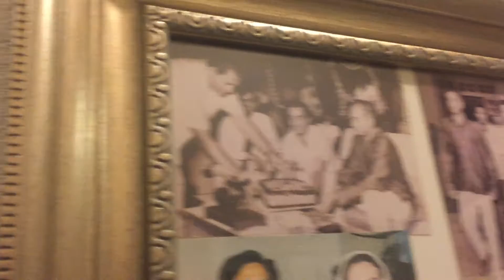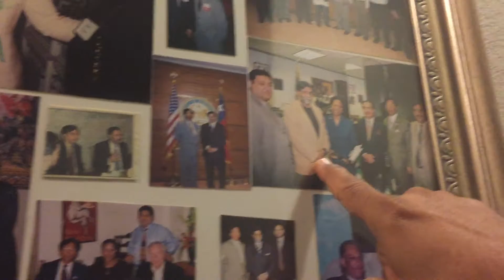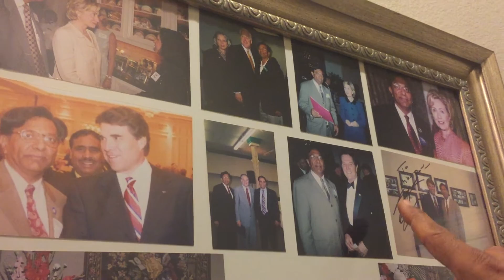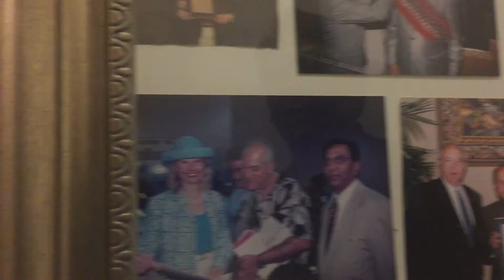Manzoor memon Meri kahani